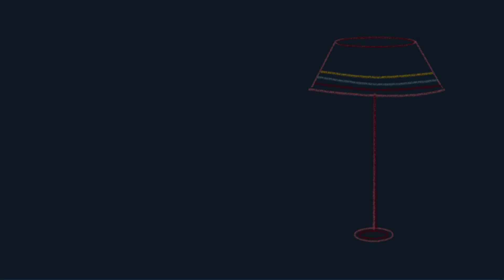Bajka #37 O śpiących rycerzach w Tatrach ⛰️⚔️ | czytanko i w spanko | słuchowisko z bajkami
Jan Kasprowicz - O śpiących rycerzach w Tatrach

⭐️ czytanko poleca się na smaczne spanko! ⭐️

Zapraszamy do wysłuchania pięknych bajek, dla ukojenia i wyciszenia przed snem czy drzemką. Odpręż się przy słowach prostych historii, dając sobie chwilę wytchnienia od zgiełku dnia 🌜